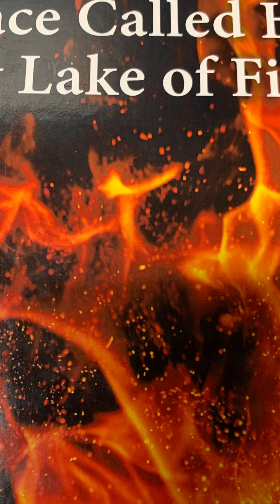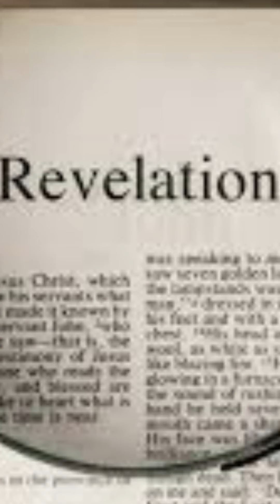The Book of Mystery and Misery